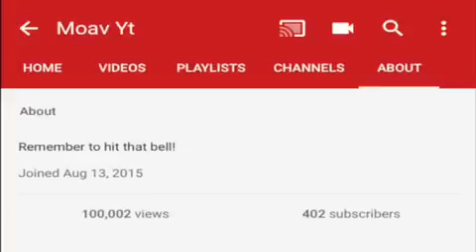I JUST HIT 100k VIEWS